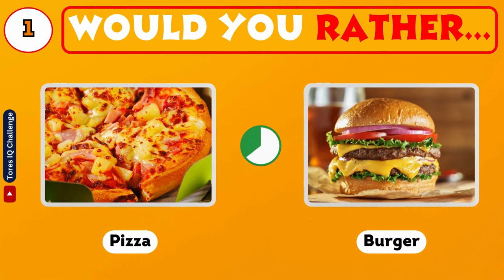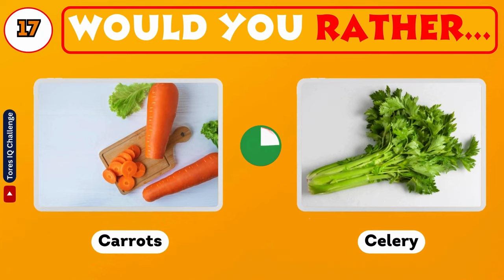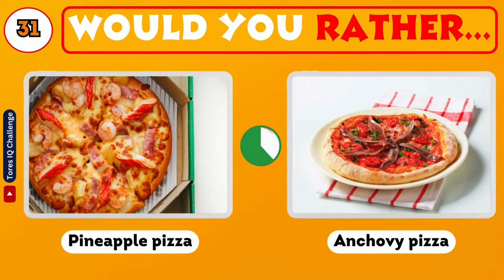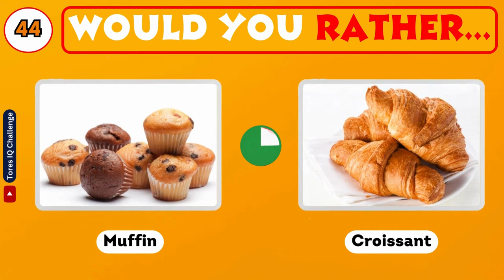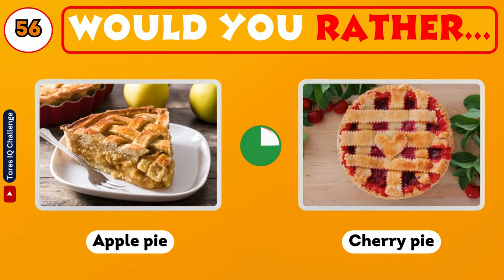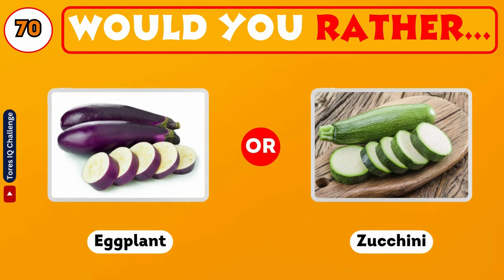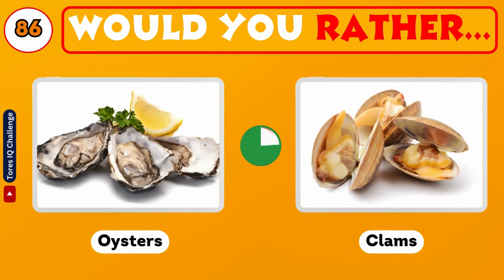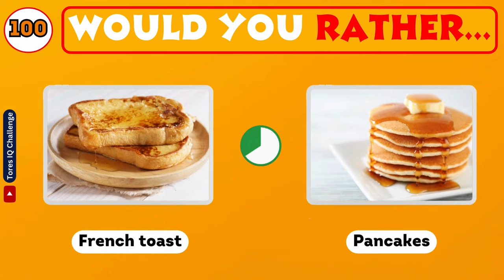Would You Rather? Food Edition 🍔🥗🍰🍕| Snacks, Drinks, Fruits and Junk Food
Welcome to Tores IQ Challenge! 🧠🎉

Get ready to embark on a delicious journey with our latest quiz: "Would You Rather: The Food Edition"! 🍕🥗🍰

Indulge your taste buds and test your culinary preferences with 100 mouthwatering questions covering everything from pizza to pancakes, salad to sushi, and everything in between! 🍔🥦🍦

Join us for some foodie fun as we navigate the ultimate food dilemma. Which option will you choose? 🤔

Let's dive into the delicious world of 'Would You Rather: The Food Edition' and satisfy your craving for fun! Bon appétit! 🍽️✨